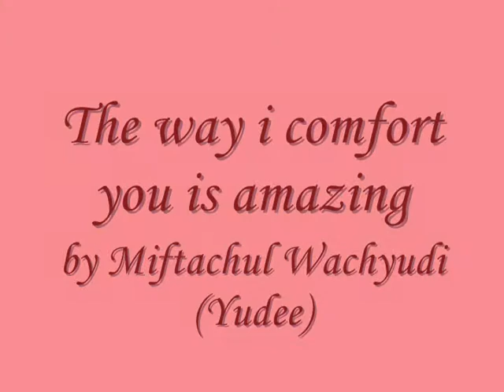The way i comfort you is amazing